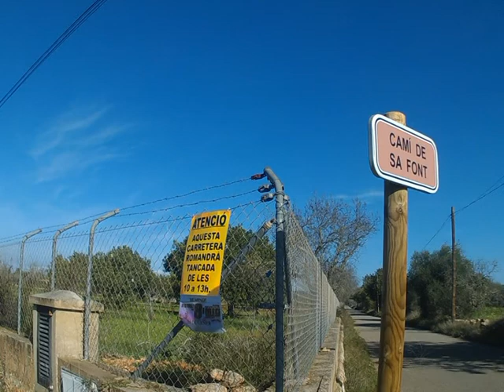Carrera pedestre en Campos 29 de enero 2017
Con un recorrido de 8.50 Kms. por el camino de Son Pesca y regreso por el de Sa Font, con salida y entrada frente al Ayuntamiento, se desarrolló una numerosísima carrera pedestre el 29 de enero del 2017.